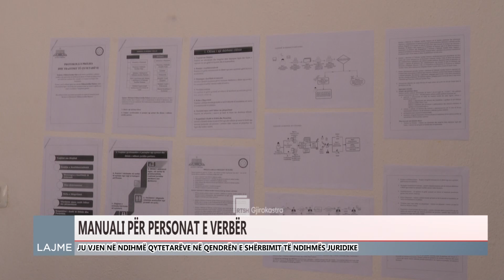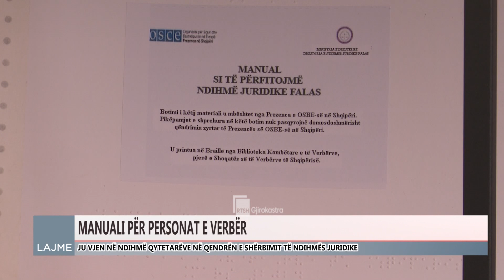PERSONAT E VERBËR , MANUAL JURIDIK NGA MINISTRIA E DREJTËSISË